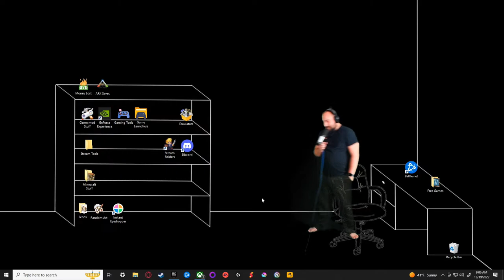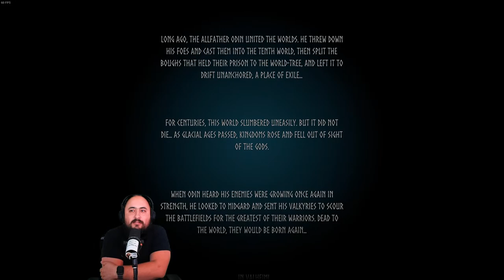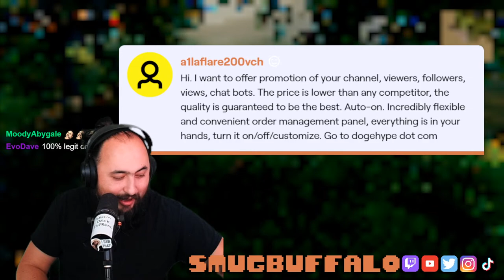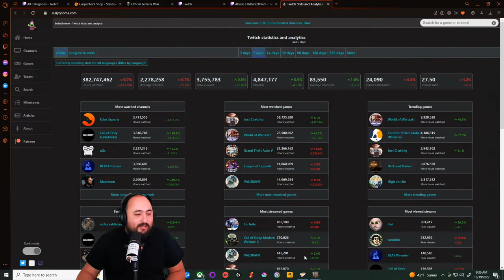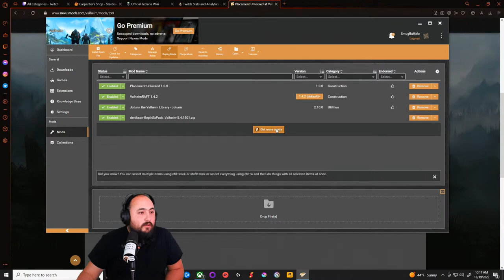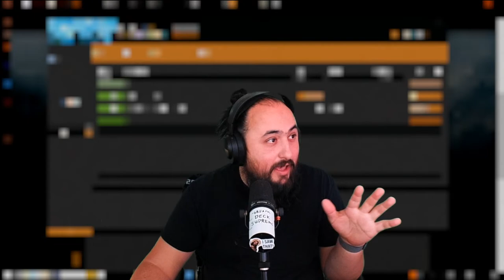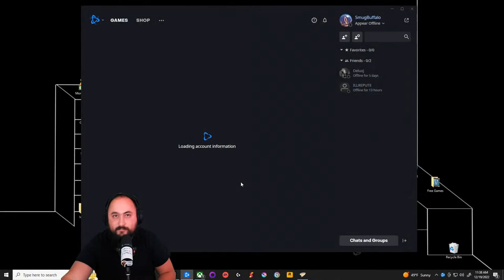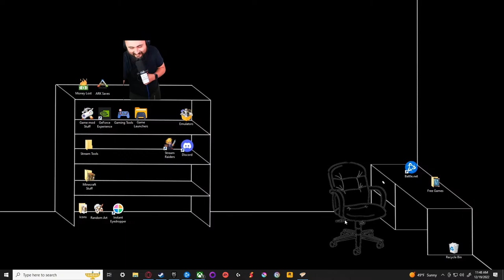Valheim RAFT now - A mod that changes everything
Hi, I'm Chris. An easygoing streamer. If you're looking for place to decompress and talk games, then this is your place to hang. Welcome homie.

On the side I am a handyman so excuse my random schedule.